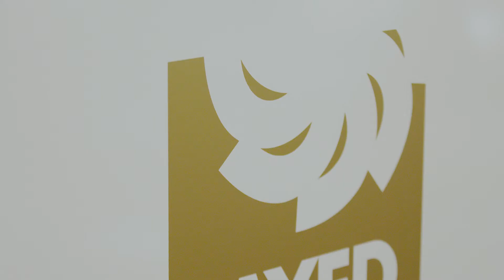2nd Day of Deliberations for the Selection & Global High Schools Committees meetings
The next stage of the evaluation process goes to our Jury to select winners for the year.
  مع اختتام اجتماعاتنا اليوم، نصل إلى المرحلة الأخيرة من التقييم حيث ستجتمع لجنة التحكيم قريباً لاختيار الفائزين.